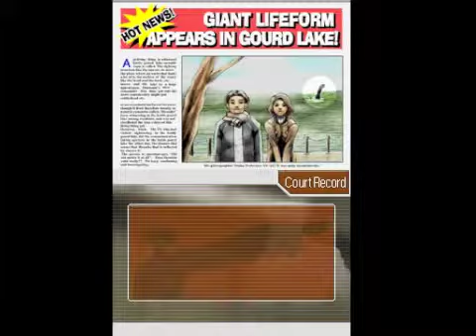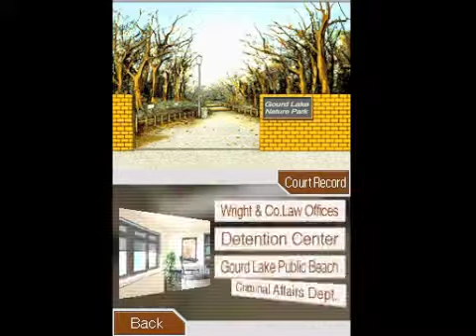Phoenix Wright Ace Attorney {25}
We got some photos meet Larry and learned about Gourdy, we find about the person who got killed!!! .Player and Footage by C-Bean